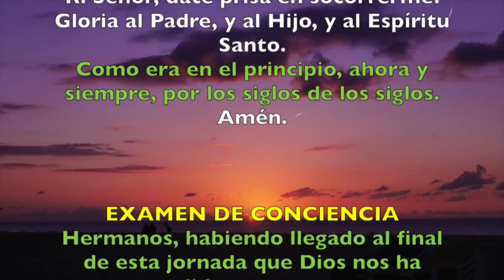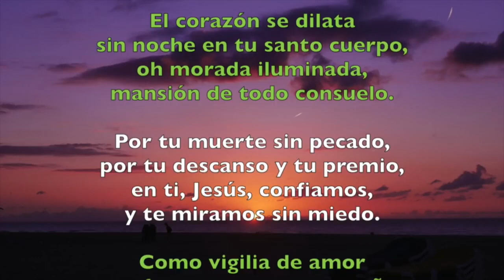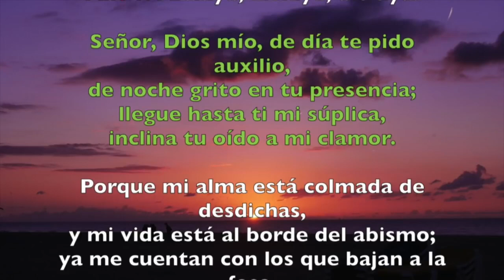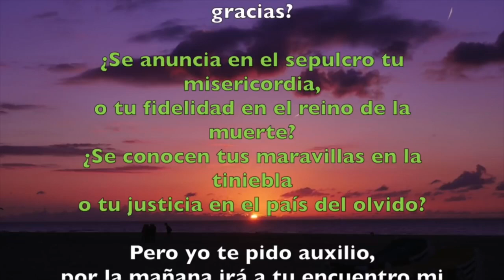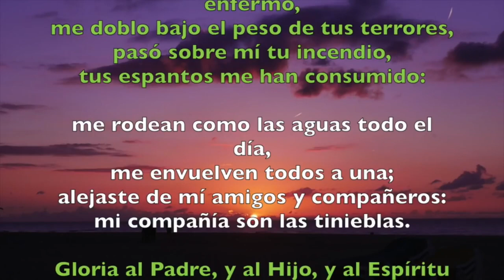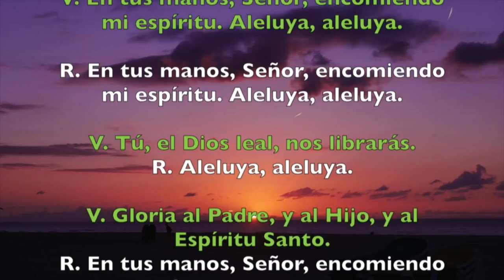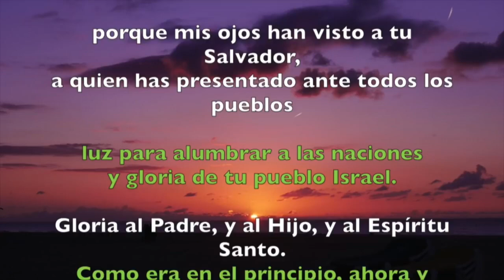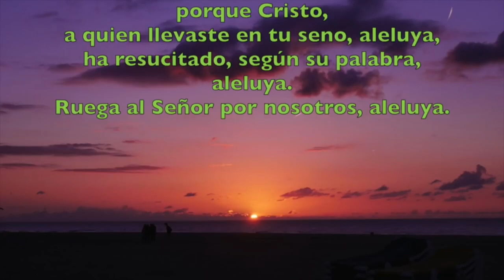Oración de la noche (Completas) VIERNES 08 DE MAYO 2020 | Padre Sam | Produccion Crisol